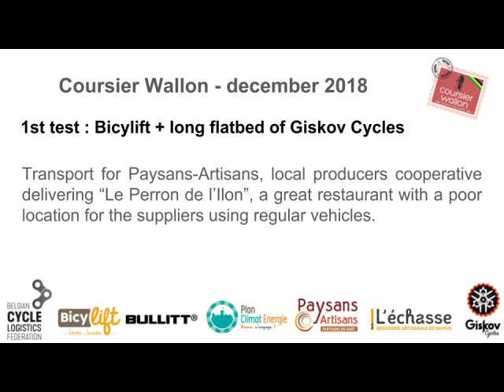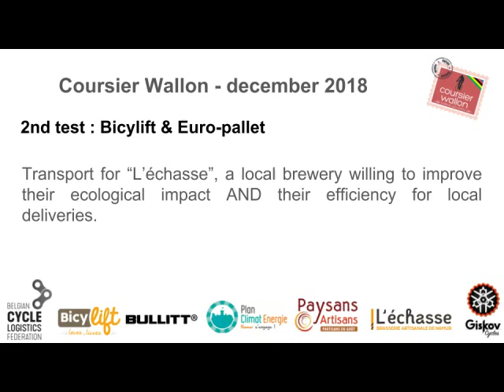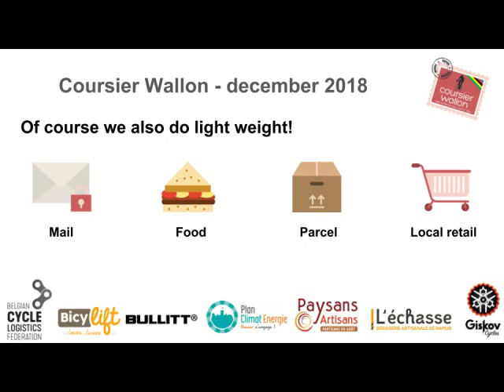Coursier Wallon - new potential in urban logistics with the Bicylift trailer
It's been a while we would like to share our new collaborations made possible with the use of the Bicylift trailer. An extra-long flatbed made by Giskov Cycles allows us to carry up to 2 roll-containers (respecting the maximum weight limit of the Bicylift). And our 15.000km e-Bullitt is definitely a good tractor.